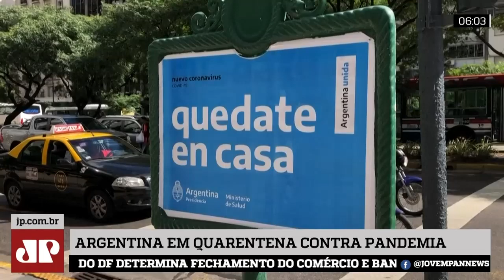Coronavírus: Presos do RJ têm direito a ficar 30 dias em casa